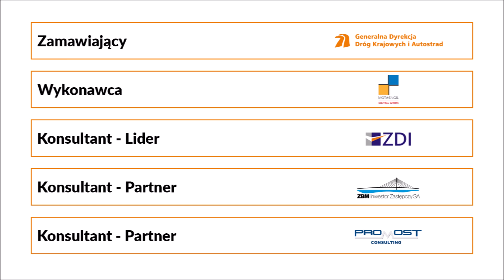03.02 - 09.02.2020 - Budowa S19 Lublin - Rzeszów, odc. w. Lublin Węglin - w. Kraśnik Południe - Cz.2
Prezentacja postępu prac dla zadania pn.: "Projekt i budowa drogi ekspresowej S19 Lublin - Rzeszów, odc. w. Lublin Węglin - w. Kraśnik Południe" Część nr 2: odc. realizacyjny węzeł Niedrzwica D. obecnie Niedrzwica Duża bez węzła - Kraśnik (węzeł Kraśnik obecnie Kraśnik Północ - bez węzła) początek obwodnicy, długość ok. 20 km.